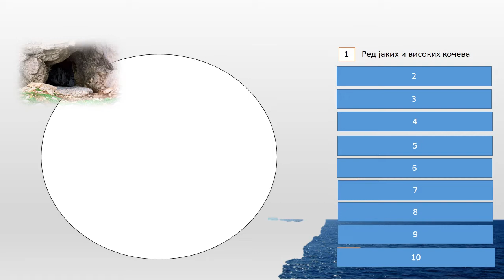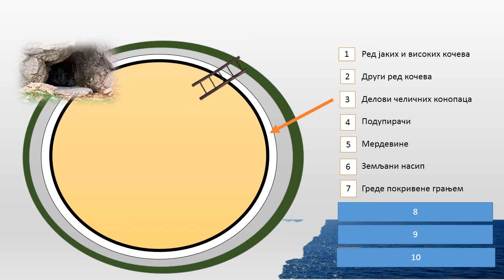Робинзон Крусо ново